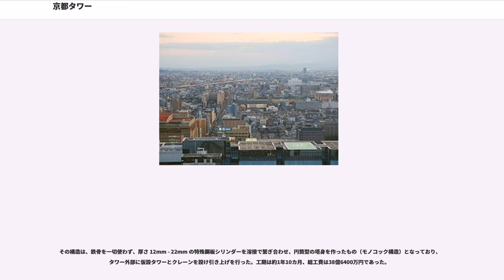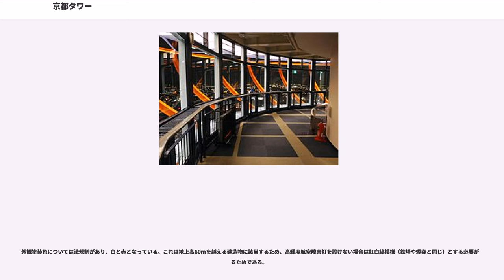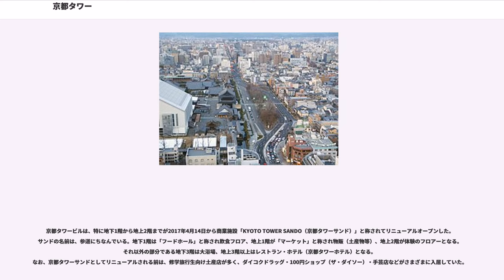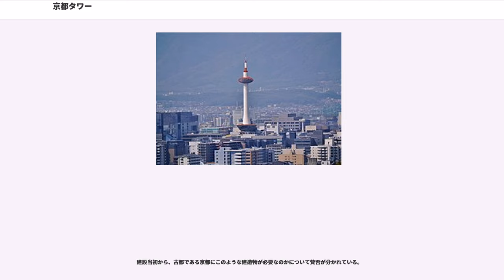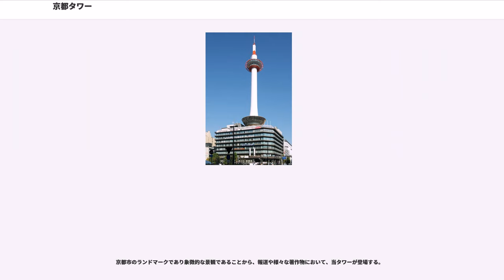京都タワー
京都タワー（きょうとタワー）は、京都府京都市下京区にある塔である。京阪グループの京阪ホテルズ&リゾーツ株式会社が運営している。

京都駅烏丸中央口前に大きく聳え立っている。台座となっている京都タワービルを含めた高さは131mあり、京都市内では最も高い建造物である。

1953年、京都駅北側の土地に建っていた京都中央郵便局が移転することが決まり、移転後の跡地の活用が検討されていた。またこの土地は国際文化観光都市たる京都の表玄関、京都駅の真正面に当たる物であり、それに相応しくまた公共性に富む土地活用が求められていた。京都商工会議所主催の懇談会で株式会社物産観光センター（のちに株式会社京都産業観光センター）の設立が決まり、翌1959年4月11日、創立した。

当初は屋上に展望台などを作る程度は検討されていたものの、巨大なタワーを建てる事は想定していなかった。だが検討の結果、建物の内部にあまり影響を与えずにタワーを建築出来る事が判明し、山田守（建築家）の設計管理および京都大学工学部建築学教室棚橋諒教授の構造設計により建造されることとなった。この際、単なる鉄骨による無骨なタワーでは京都の表玄関には相応しくないとして、白い円筒状の優雅なデザインが採用された。建築には日本で初めて、炭酸ガス半自動溶接機が大々的に使用されたという。

1963年2月7日の地鎮祭後、建物は1963年8月13日に立柱式、1964年8月31日に開館。タワーは1964年2月3日に立柱式、12月28日の開業であった。

その構造は、鉄骨を一切使わず、厚さ 12mm - 22mm の特殊鋼板シリンダーを溶接で繋ぎ合わせ、円筒型の塔身を作ったもの（モノコック構造）となっており、タワー外部に仮設タワーとクレーンを設け引き上げを行った。工期は約1年10カ月、総工費は38億6400万円であった。

タワーの姿は、市内の町家の瓦葺きを波に見立て、海のない京都の街を照らす灯台をイメージしたものである。

タワー上部の展望台からは、京都市内および周辺のほか天気の良い日には大阪市街を望むこともできる。

台座のビルにはホテルや名店街が入居するほか、地下3階には朝7時から営業している公衆浴場がある。また、展望台や名店街ではタワーに関するグッズなどの販売も行われている。

開業40周年を機に作成されたマスコットキャラクターが、2004年12月たわわちゃんとして正式に誕生した。

2014年の開業50周年に向けたエレベーター改修工事や外壁の塗り直しのため、2012年12月2日の営業を最後に展望室や台座のビルにあるレストランなどが2013年3月まで休業し、4月1日からリニューアルオープンしている。なお、このリニューアルを機に、レストランは喫茶・軽食も提供するラウンジに営業形態を変更した。なお工事期間中も、ホテルや土産店の営業は続けられていた。

タワー上層部に楕円形の展望台（有料）が設置されており、内部は2層構造となっている。双眼鏡も置いてあり、無料で使用できる。

外観は、タワー部はミルキーホワイト色を基調とし、展望台およびその上部の一部分に赤色が用いられている。また、タワービル部にはグループ会社である京阪電気鉄道（京阪）により、京都駅からJR東福寺駅を経由して祇園・清水方面への利用を促す広告などが設置されている。

外観塗装色については法規制があり、白と赤となっている。これは地上高60mを越える建造物に該当するため、高輝度航空障害灯を設けない場合は紅白縞模様（鉄塔や煙突と同じ）とする必要があるためである。

京都タワービルは、特に地下1階から地上2階までが2017年4月14日から商業施設「KYOTO TOWER SANDO（京都タワーサンド）」と称されてリニューアルオープンした。サンドの名前は、参道にちなんでいる。地下1階は「フードホール」と称され飲食フロア、地上1階が「マーケット」と称され物販（土産物等）、地上2階が体験のフロアーとなる。それ以外の部分である地下3階は大浴場、地上3階以上はレストラン・ホテル（京都タワーホテル）となる。
なお、京都タワーサンドとしてリニューアルされる前は、修学旅行生向け土産店が多く、ダイコクドラッグ・100円ショップ（ザ・ダイソー）・手芸店などがさまざまに入居していた。

建...